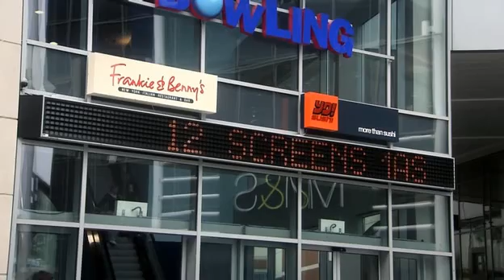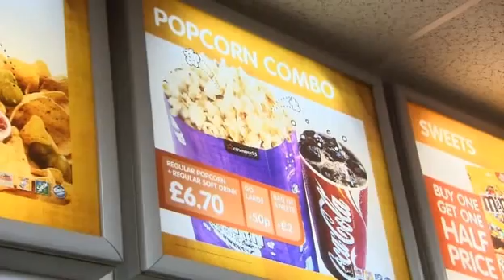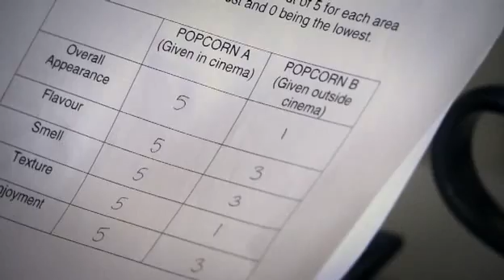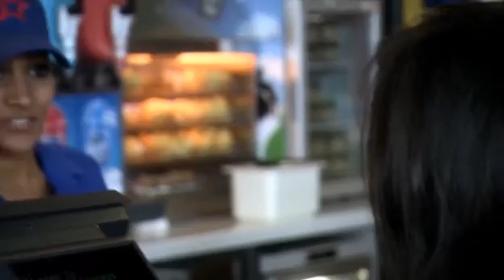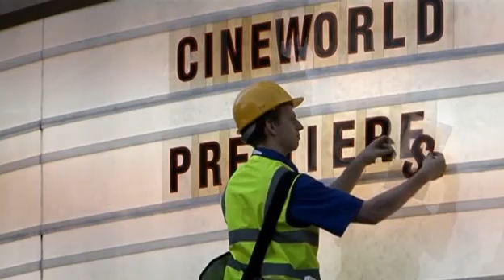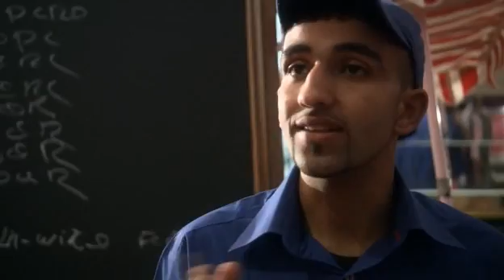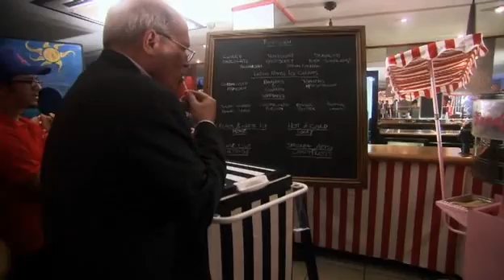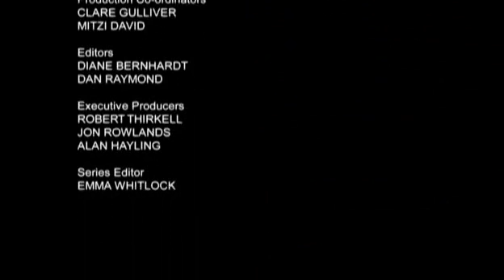Hestons Mission Impossible (Cineworld) s01e02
hello friends i m a big fan of heston blumenthal and i have all hestons cooking shows and interviews pls subscribe and support for more heston videos and other cooking shows. i have almost every good cooking shows. thank you